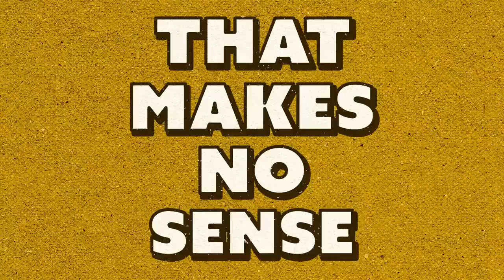The Truth Behind The Sriracha Scandal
Today, Josh and Nicole are diving deep into the iconic rooster sauce known as Huy Fong Food's Sriracha and answering the question is the original sriracha overrated?

0:00 Intro
0:50 The Sriracha Shortage
1:29 What Is Sriracha?
2:20 Why Isn't Sriracha Trademarked?
4:00 McDonald's And Other Spinoffs
4:27 Nicole's Favorite Sriracha
5:30 Josh's Problem With Sriracha Competitors
6:29 Sriracha Origins
9:41 Tabasco vs Sriracha
10:43 NPR's Sriracha Exposé
11:24 Thai Food Is Firing On All Cylinders
12:45 David Needs His Hot Sauce
13:30 Is Sriracha Overrated?
15:13 Nicole's Surprise
17:15 A Knockoff Of A Knockoff
18:23 The Reason For The Shortage
20:43 Strawberry Fields [Not] Together
21:15 Poisonous Pepper Fumes
23:45 Josh's Official Answer
24:23 It's A Branding Thing
25:53 Talking About Edging
26:40 The Ketchup Connection
28:15 Our Favorite Sriracha Alternatives
31:32 Opinions Are Like Casseroles
32:42 Sriracha Auction
34:14 Voicemail 1 - PBJ And Doritos Crunchwrap
37:30 NPC Streamers And Dystopia
38:47 Voicemail 2 - Sardine And Banana Sandwiches
42:03 Voicemail 3 - Having Strong Food Opinions Isn't Cool